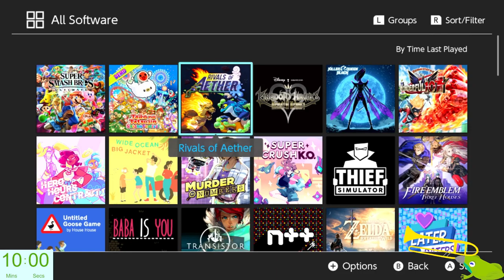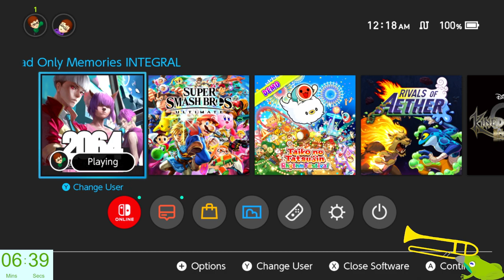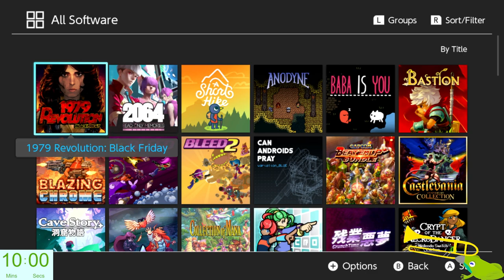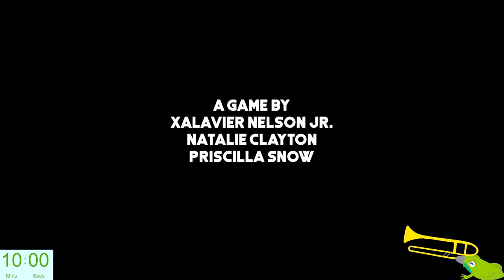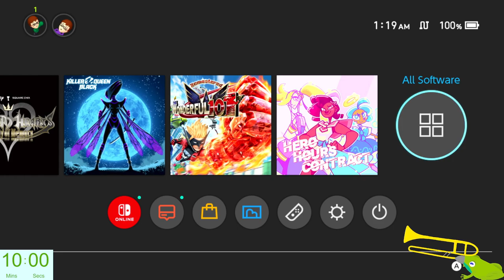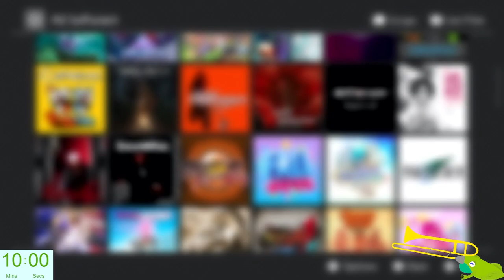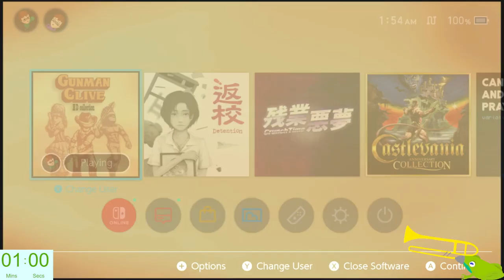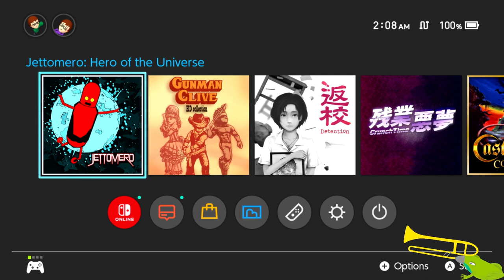streaming 10 minutes of nearly every switch game I own